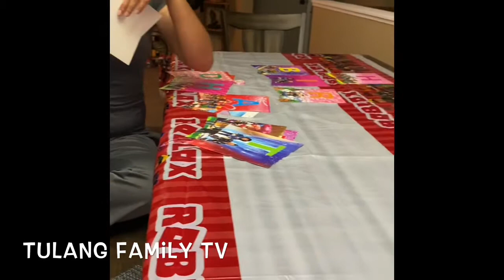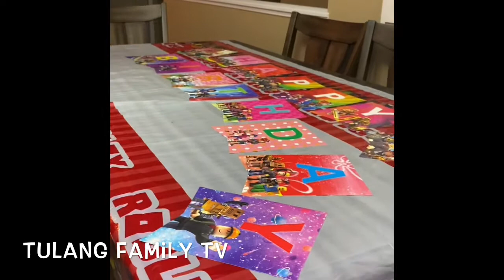ROBLOX THEME PARTY PREP | Scotch tape hack | Tulang Family TV